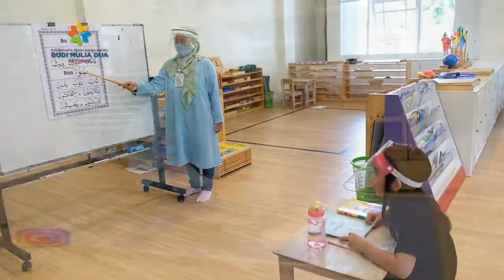LARI JARAK PENDEK DAN MELEMPAR | PENDIDIKAN JASMANI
Olahraga bersama Mr.Anwar